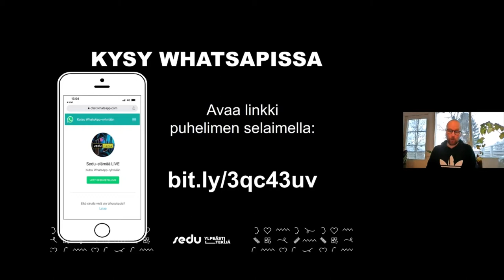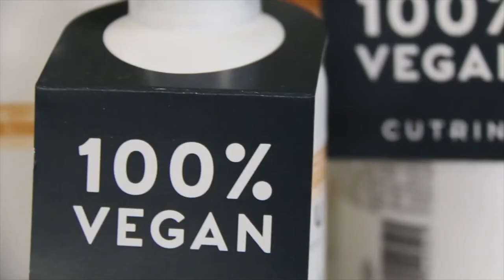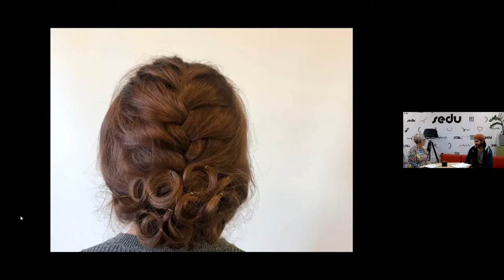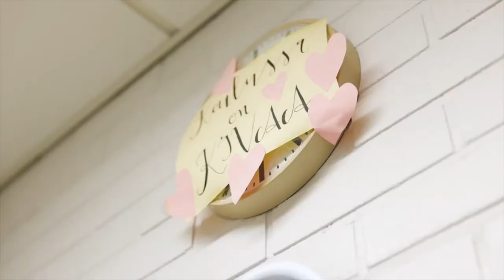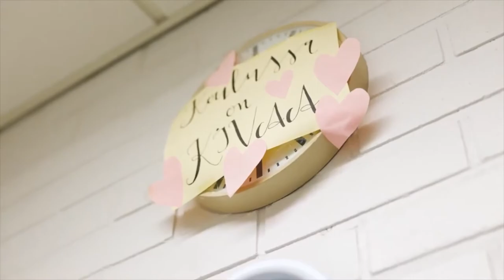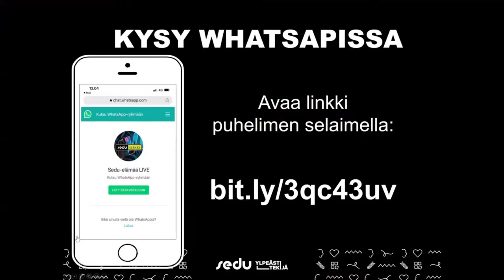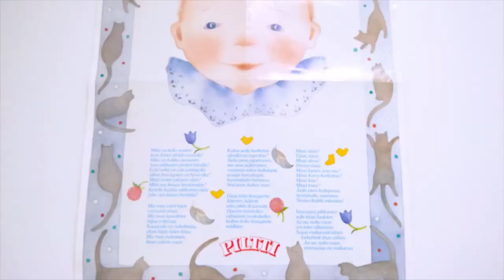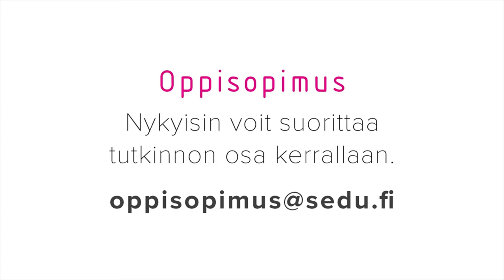Sedu-elämää: Hyvinvointi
Livessa Sedun hius- ja kauneudenhoitoalan, tekstiili- ja muotialan sekä sosiaali- ja terveysalan opiskelijat ja opettajat.
Alan luovat, taitavat tekijät pitävät huolta asiakkaista.